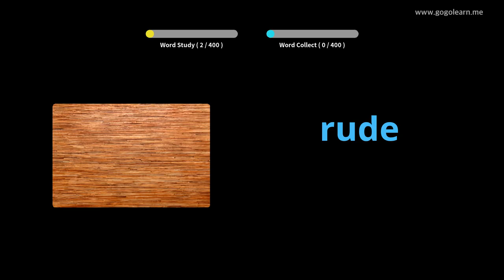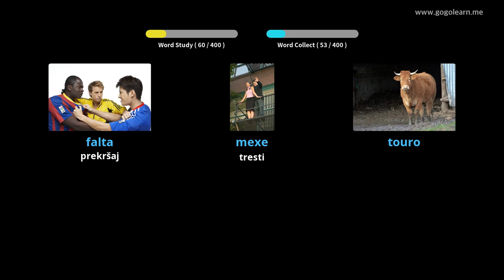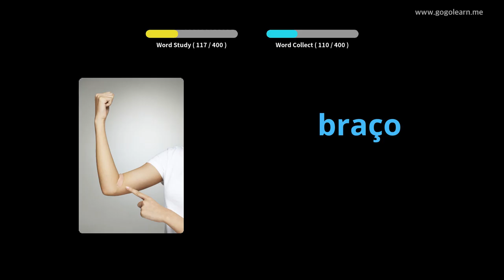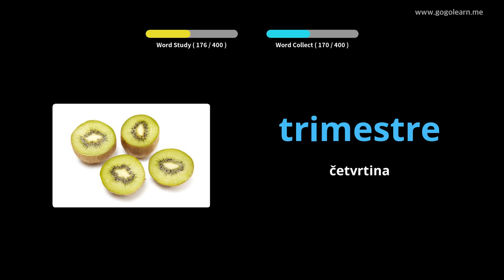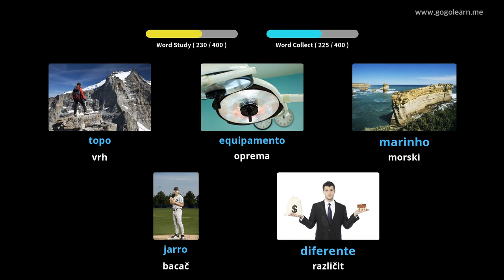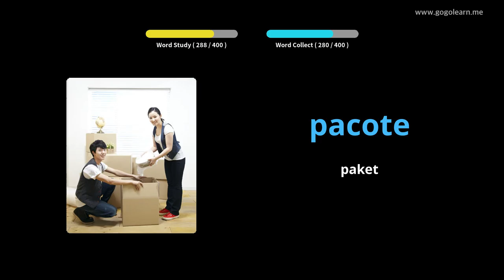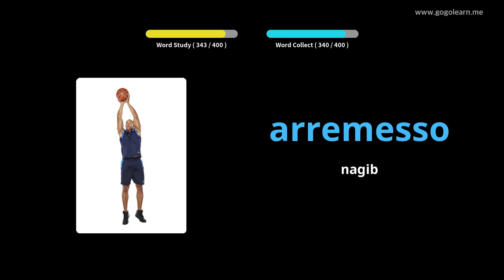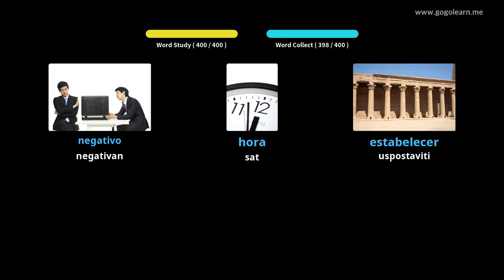Srednja škola portugalskog vokabulara 3 | Golearn